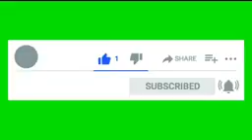Tibetian Music Peaceful, Meditation, Zen Study Focus: Spa, Chakra Shamanic Deep Meditation Music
LOW INTERNET DATA CONSUMING

तिब्बती संगीत शांतिपूर्ण, ध्यान, ज़ेन स्टडी फ़ोकस: स्पा, चक्र शमनिक दीप ध्यान संगीत

チベット音楽平和、瞑想、禅研究の焦点：スパ、チャクラシャーマニックディープメディテーション音楽

Música Tibetana Pacífica, Meditação, Foco de Estudo Zen: Spa, Chakra Shamanic Deep Meditation Music

Tibetische Musik Friedlich, Meditation, Zen-Studienschwerpunkt: Spa, Chakra Shamanic Deep Meditation Music

موسيقى التبت الهادئة ، التأمل ، تركيز الدراسة على زين: سبا ، موسيقى التأمل العميق شقرا شاماني

Умиротворение тибетской музыки, медитация, изучение дзен Фокус: спа, музыка для глубокой шаманской медитации на чакрах

Música tibetana pacífica, meditación, estudio Zen Enfoque: Spa, Chakra Música de meditación profunda chamánica

Tibetaanse muziek Peaceful, Meditation, Zen Study Focus: Spa, Chakra Shamanic Deep Meditation Music

藏族音乐和平，冥想，禅宗学习重点：水疗，查克拉萨满教徒深度冥想音乐

Musique tibétaine pacifique, méditation, étude zen Focus: Spa, Chakra Shamanic Deep Meditation Music